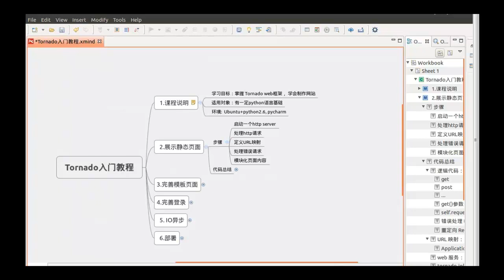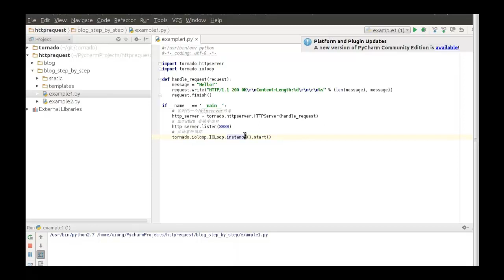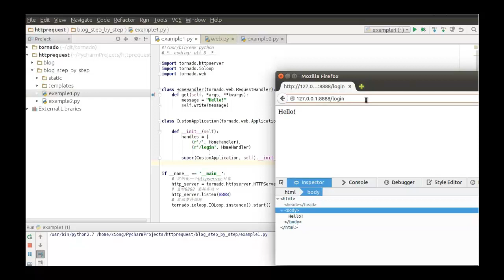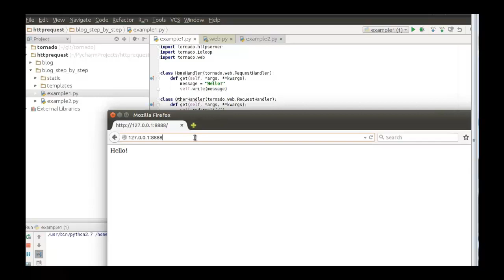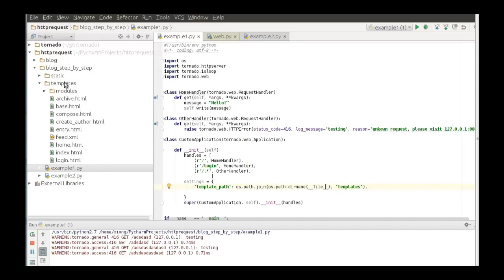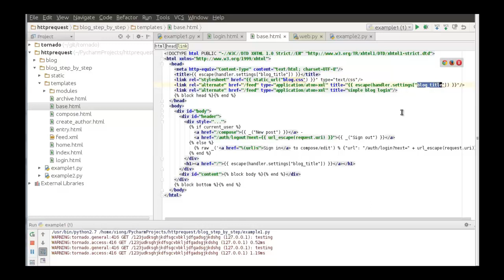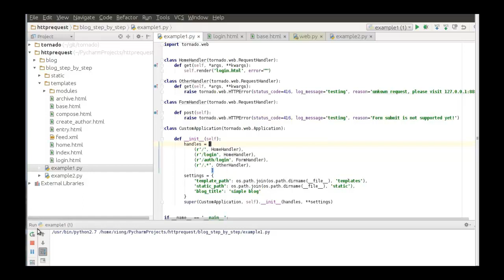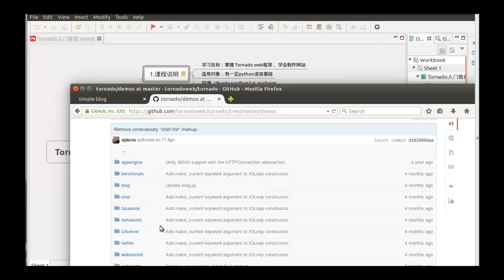python Tornado python Tornado 1 课程整体介绍及展示静态页面 mp4